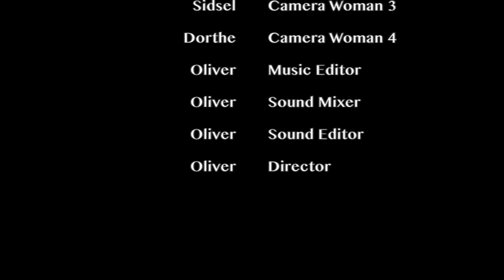Simba Meets Rafiki (Simba Møder Rafiki)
This video is about Simba's To-Be-Or-Not-To-Be moment in The Lion King, with help from Rafiki the monkey. The music is not my own. But I'm hoping it won't be a CR-problem. If it is, I won't mind deleting the video. I'm just very happy to make videos. If you like it, I'll be more than happy to make more scenes from the movie.

I have no intent of claiming these music tracks as my own. I am simply providing commentary and constructive feedback.